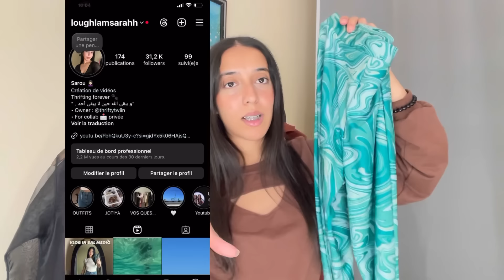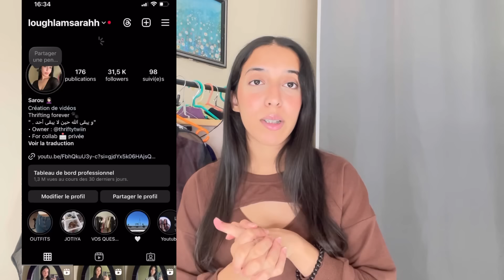THRIFTING HAUL WM 🛍️ شنو شريت من البال دالمضيق ، هميزات خطيرة ✨و أثمنة😱غتصدمكوم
Hello family, I hope you are doing well. ✨

I LOVE YOU FAMILY ❤️ ✨